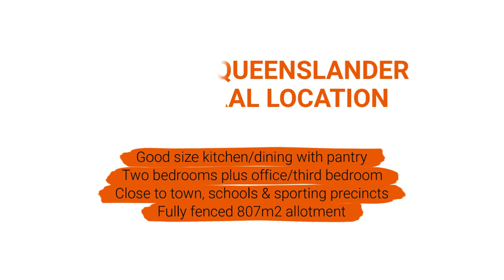SOLD PROPERTY - 4 Chewko Road, Mareeba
HIGH SET QUEENSLANDER IN CENTRAL LOCATION
Just a short stroll from the main street and in a very central location, this High Set Queenslander is awaiting new owners. Located across from the Mareeba State High School, and just a stone's throw to the towns various sporting facilities, this property is close to everything!

Staying true to the classic Queenslander style, the home features hardwood timber construction and tongue and groove walls and ceilings inside. External walls are weatherboard, again in true Queenslander fashion.